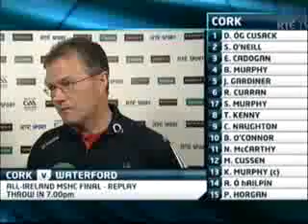2010 Waterford v Cork Munster Final Replay Part 1